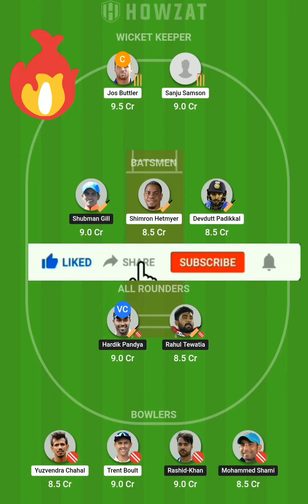Howzat Fantasy Team|Today's Match|RAJ vs GT|Let's Play Cricket!!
Hey guys, This is my Howzat fantasy team for today's match RAJ vs GT.
So guys, Let's Play Cricket!!